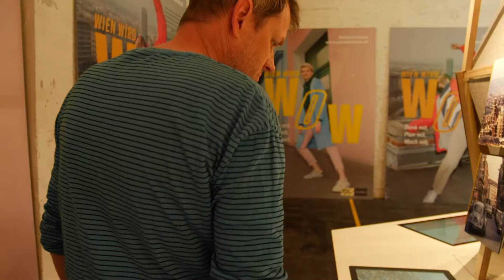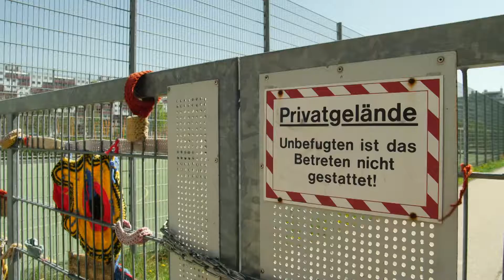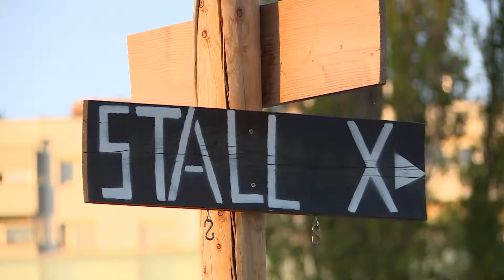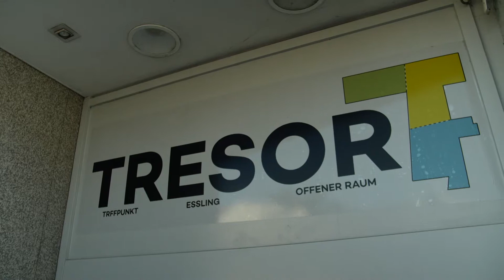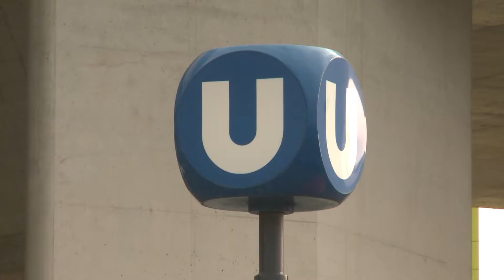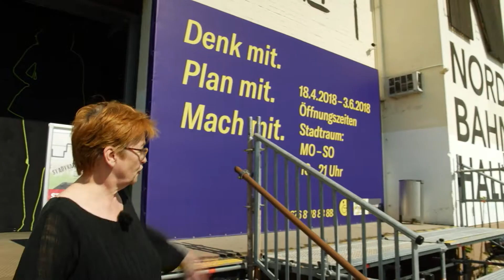MA 18 Mehrfachnutzung Hauptfilm